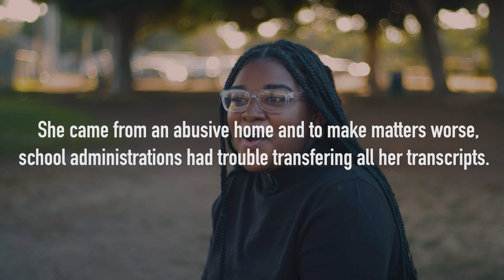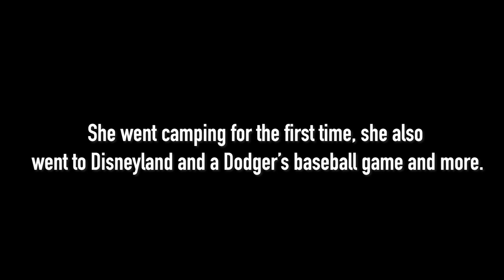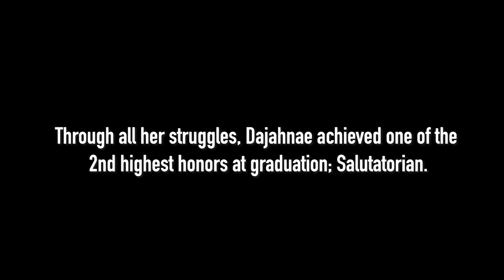Dajahnae's Story | Chilo Foundation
Check out the amazing work the Chilo Foundation is doing!

FOLLOW THE PANTS! 👖

Charity Pants👖2019

Like the music I use?!
Sign up and get 2 extra months!

*Charity Pants is not a non-profit. We simply create content with a positive message, help spread awareness and give back to the community.*